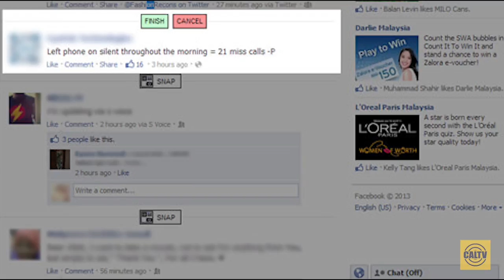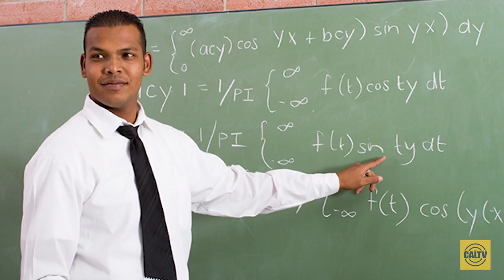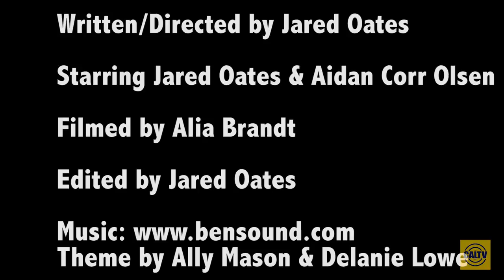Stranger Danger SOCIAL EXPERIMENT (Gone Sexual)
Cody teaches an important lesson about stranger danger in this INSANE social experiment!

Written/Directed by Jared Oates
Starring Jared Oates & Aidan Corr Olsen
Filmed by Alia Brant
Edited by Jared Oates
Theme by Ally Mason & Delanie Lowe